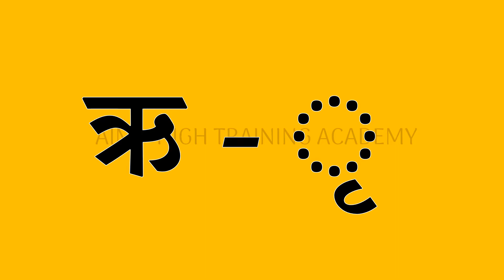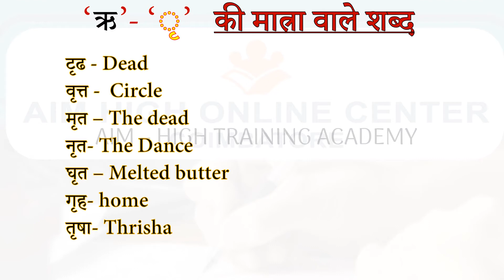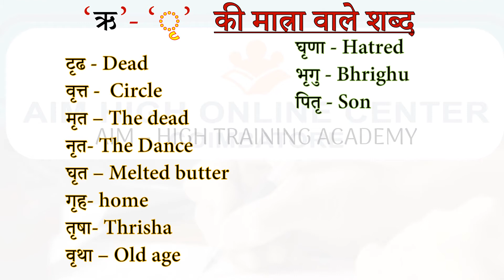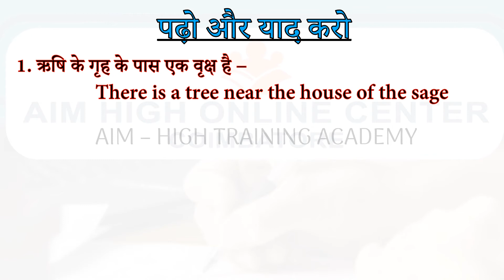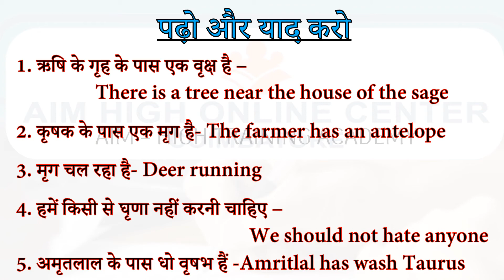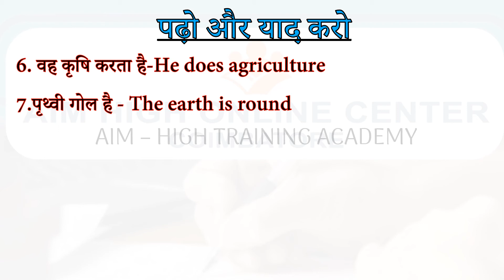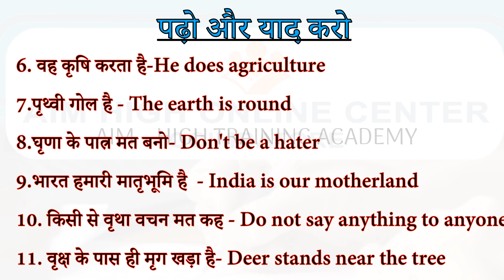HINDI MATRAS | hindimatra | Hindi ऋ - matra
LEARN HINDI

Only practice makes you perfect

matras